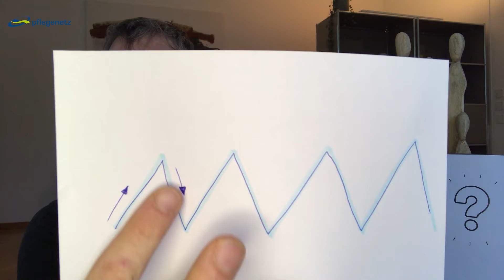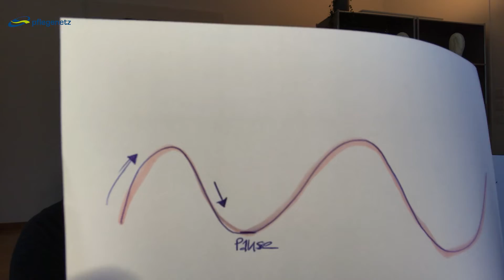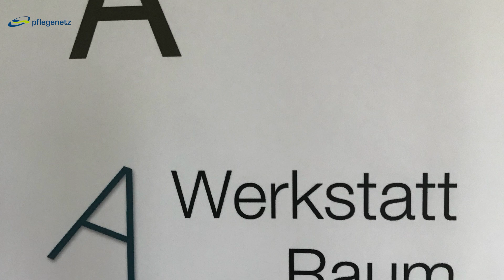Ihr Atem als therapeutischer Helfer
Atem und Psyche sind eng miteinander verbunden. Was wir fühlen, denken oder wie wir handeln, wird stark durch unseren Atem beeinflusst. Wenn wir uns erschrecken, stockt unser Atem. Gleichzeitig aber kann bewusstes Atmen helfen, entspannter, achtsamer zu leben. Ein kleiner Einblick in die atemtherapeutische Arbeit.

Hansjörg Rodi, Pflegefachmann FH Bsc, Atem- und Aromatherapeut